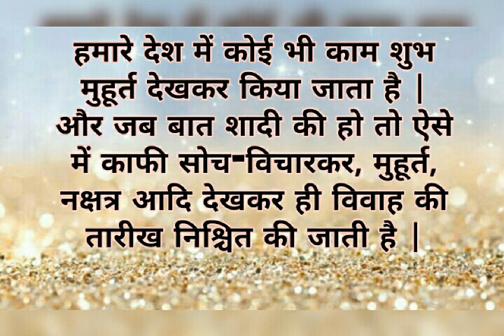विवाह के शुभ मुहूर्त | नवंबर और दिसंबर 2020 में विवाह के शुभ मुहूर्त | Marriage date | Vivah muhurat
marriage muhurat
marriage date in November 2020
marriage date in December 2020
Vivah muhurat in November 2020
Vivah muhurat in December 2020
Vivah muhurat in hindi
November to December Vivah muhurat
November to December marriage date
November me shadi ke muhurat kab hai
December me shadi ke shubh muhurat kab hai
Vivah shubh muhurat November 2020
Vivah shubh muhurat December 2020
shadi ke shubh muhurat
Shadi ke subh muhurat 2020
marriage dates in november 2020
Shadi ke subh mahurat november 2020 Vivah ke subh mahurat november 2020 marriage dates in november 2020
wedding muhurat november 2020
hindu marriage dates 2020
vivah muhurat 2020 in hindi
marriage dates in 2020 hindu
hindu wedding muhurat november 2020 marriage shubh muhurat 2020
Shaddi ke subh muhurat 2020
Shaddi ke subh muhurat 2020 me kab suru honge
Marriage dates in 2020 and 2020, November Marriage dates in 2020, November Marriage dates in 2020, November Wedding dates in 2020 and 2020, November Wedding dates in 2020, Wedding dates in 2020, Vivah Muhurat in 2020 and 2020, Vivah Muhurat in 2020, November Vivah Muhurat in 2020, Hindu Panchang 2020,
marriage dates in december 2020
Shadi ke subh mahurat december 2020 Vivah ke subh mahurat december 2020 marriage dates in december 2020
wedding muhurat december 2020 hindu marriage dates 2020
hindu wedding muhurat december 2020 marriage shubh muhurat 2020

Shubh vivah muhurat 2020 in hindi
Shubh vivah lagna muhurat 2020
Vivah muhurat October 2020
Vivah muhurat November 2020
Vivah muhurat December 2020
Marriage dates in 2020 and 2020, December Marriage dates in 2020, December Marriage dates in 2020, December Wedding dates in 2020 and 2020, December Wedding dates in 2020, Wedding dates in 2020, Vivah Muhurat in 2020 and 2020, Vivah Muhurat in 2020, December Vivah Muhurat in 2020, Hindu Panchang 2020,